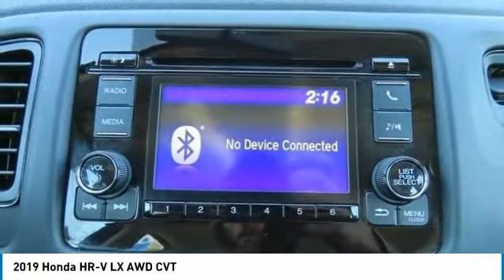2019 Honda HR-V Nanuet NY PM717380A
2019 Honda HR-V LX AWD CVT

Certified. 2019 Honda HR-V LX AWD CVT 1.8L I4 SOHC 16V i-VTECbrbrRecent Arrival! 27/31 City/Highway MPGbrbrHondaTrue Certified Details:brbr  * Warranty Deductible: $0br  * Vehicle Historybr  * Roadside Assistancebr  * Vehicles purchased within New Vehicle Limited Warranty period: extends New Vehicle Limited Warranty to 4 years*/48,000 miles*. Honda Care Motor Club Partner for 1 year/12,000 miles. Up to two complimentary oil changes within the first year of ownership. SiriusXM 90-Day Trialbr  * Transferable Warrantybr  * Powertrain Limited Warranty: 84 Month/100,000 Mile (whichever comes first) from original in-service datebr  * Limited Warranty: 12 Month/12,000 Mile (whichever comes first) after new car warranty expires or from certified purchase datebr  * 182 Point Inspection